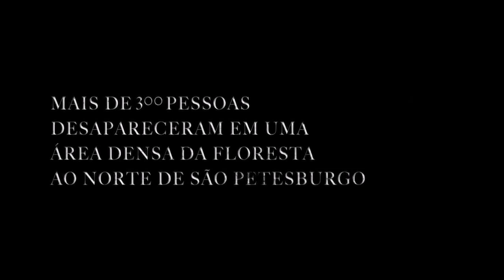A VIÚVA DAS SOMBRAS - FILME 2021 - TRAILER LEGENDADO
Estreia prevista para o dia 18 de Fevereiro de 2021 nos cinemas.

Fonte: Paris Filmes

Direitos Autorais: Paris Filmes

TÍTULO: A VIÚVA DAS SOMBRAS - FILME 2021 - TRAILER LEGENDADO